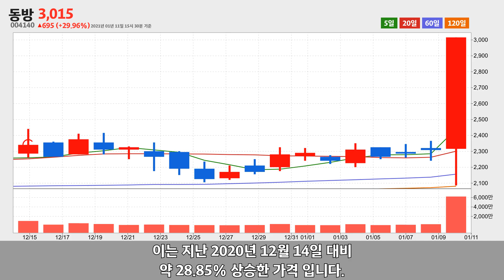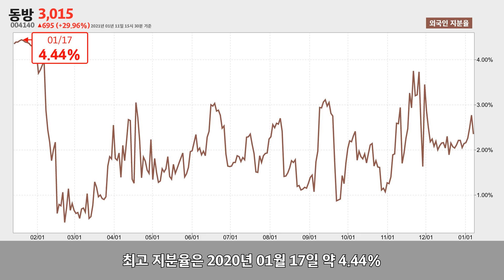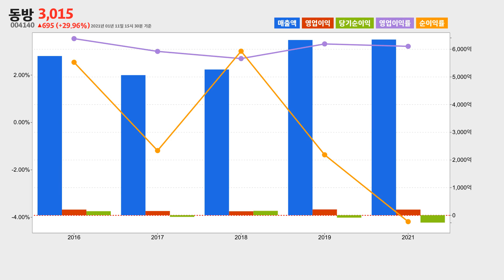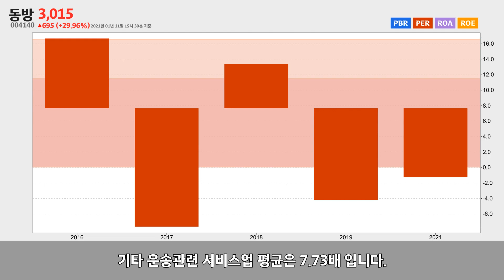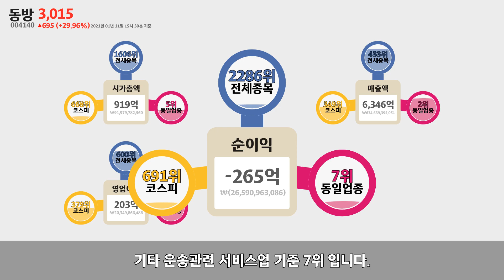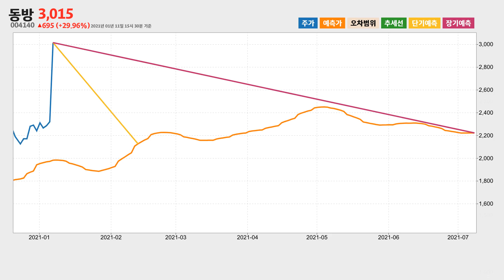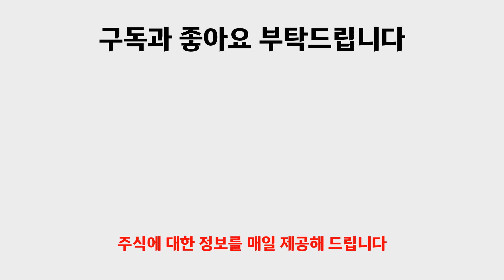동방 주가 분석(004140) 2021년 01월 11일기준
동방은 서울특별시 중구 통일로2길에 위치한 기타 운송관련 서비스업체 입니다.
동방은 2021년 01월 11일 오후 03시 30분 현재 전일대비 약 29.96% 상승한 3,015원에 거래되고 있습니다.